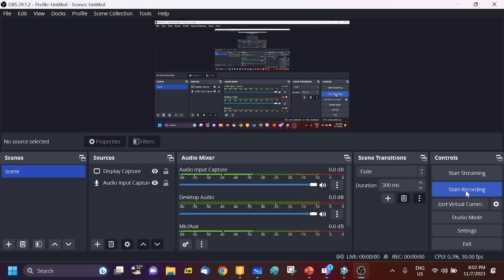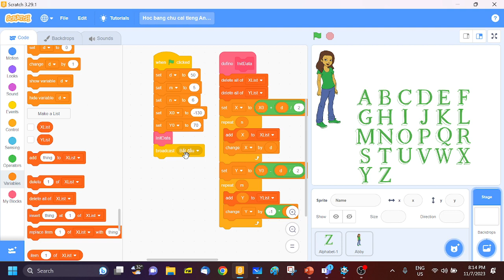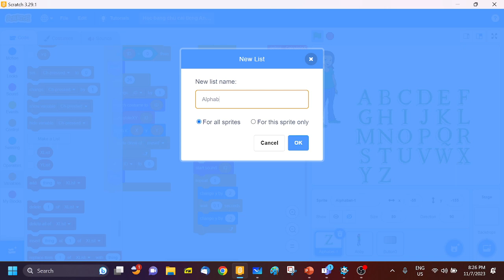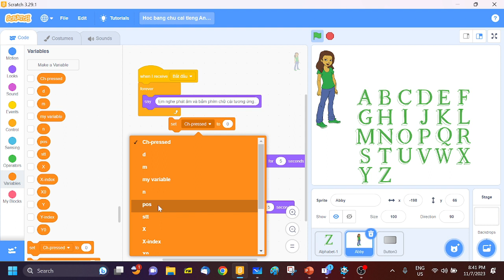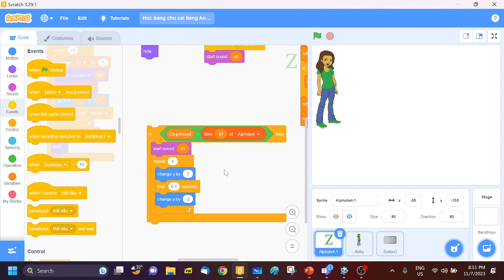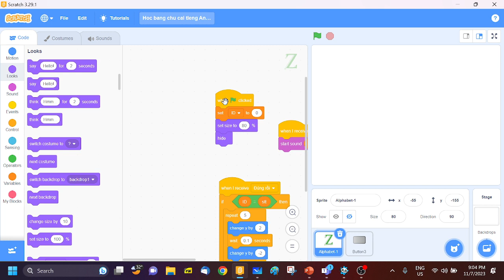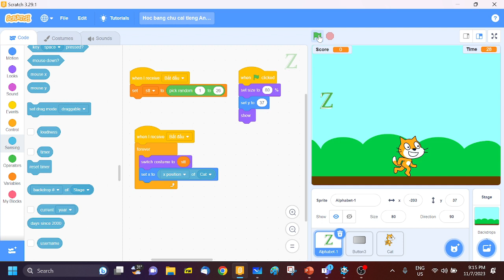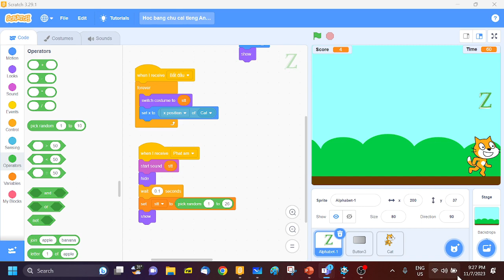B5, Thiết kế pm gd Scratch 2023 07 11 20 02 23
Video buổi 5, thiết kế pm Scratch, 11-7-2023